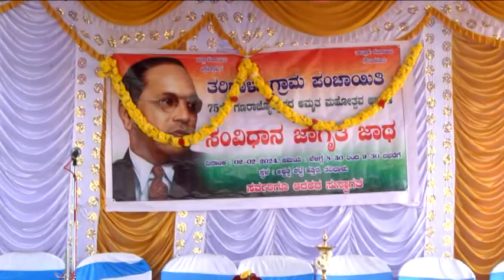2 2 2024 Video Tharidal constitution awareness programme in Gowribidanur Taluk